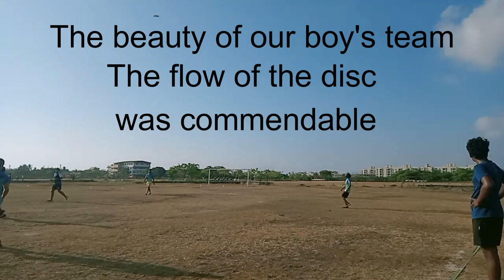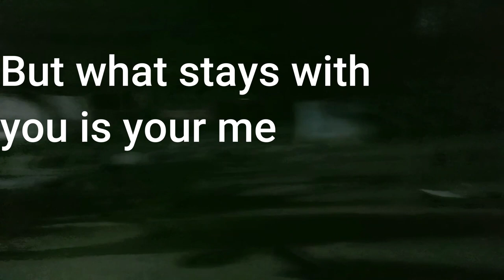Chennai Vlog| Guess for what??? | SGR | Kajal Gupta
Take care